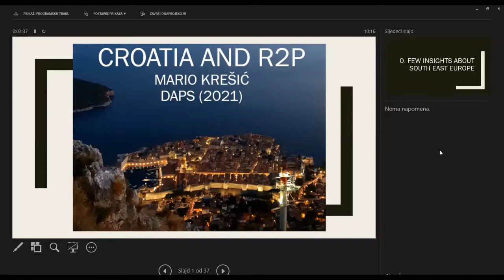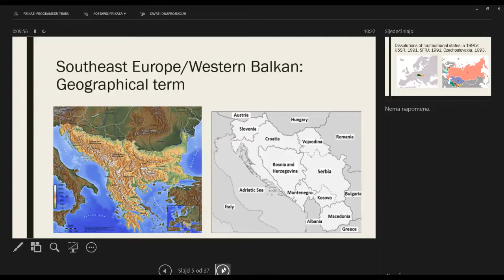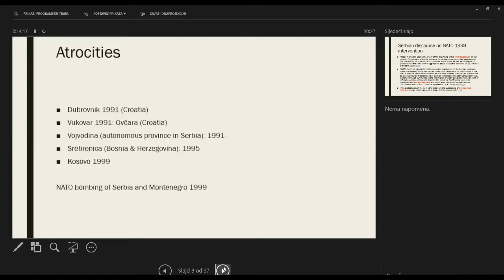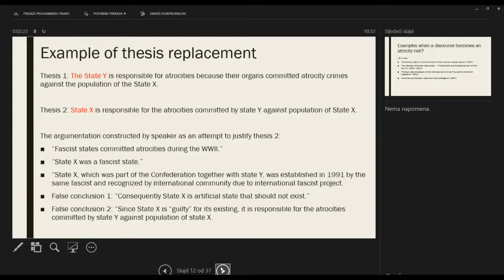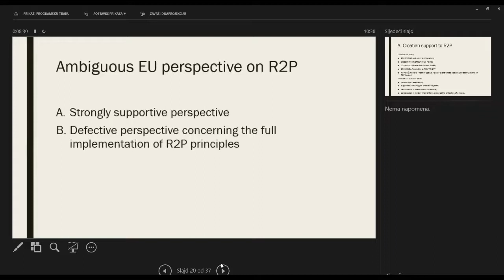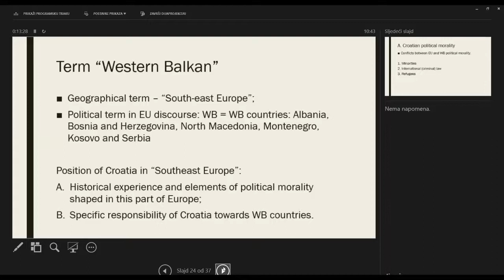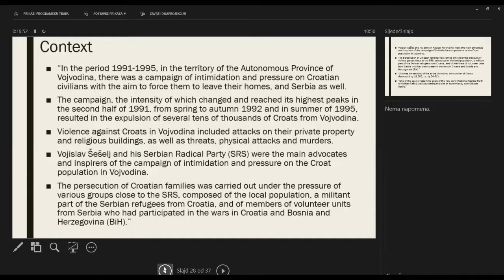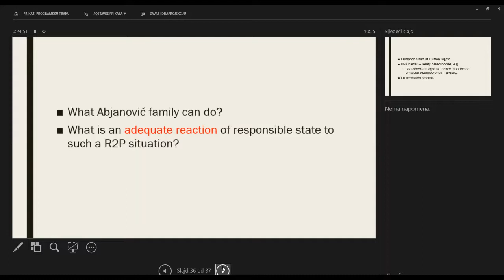IUC Dubrovnik - Atrocity Crimes Prevention and Human Rights (30 August - 3 September 2021)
Mario Krešić - Croatia and R2P